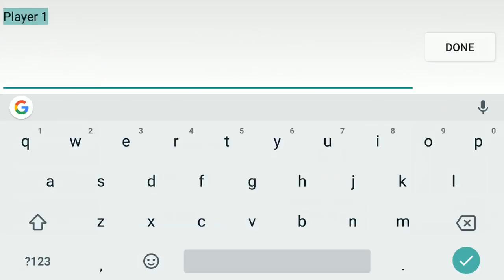Happy Clinic Android Gameplay ᴴᴰ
Happy Clinic by Nordcurrent  . (ANDROID/iOS/iphone/ipad)